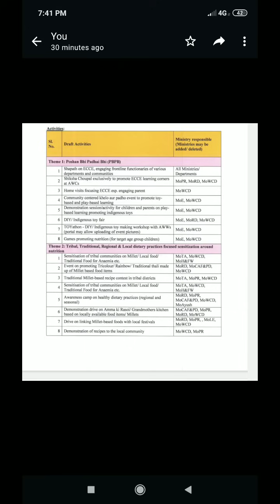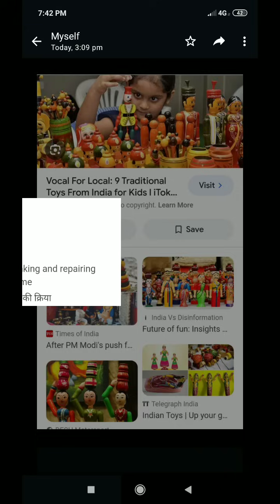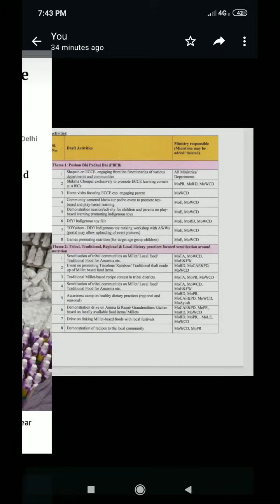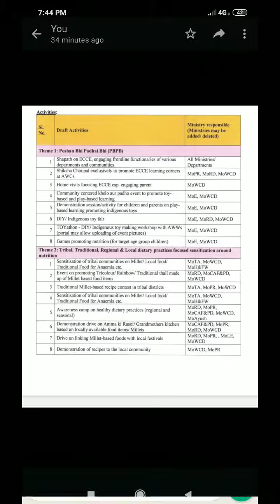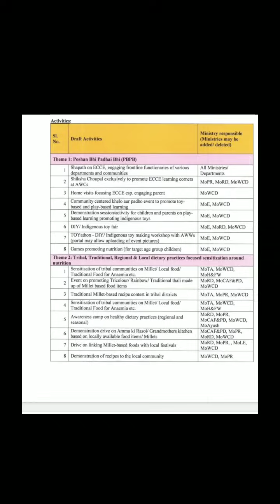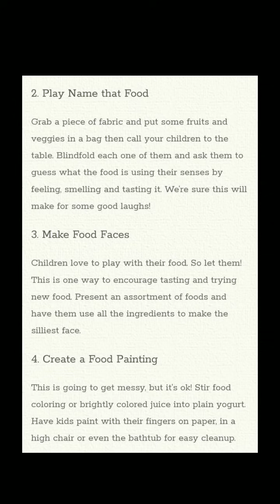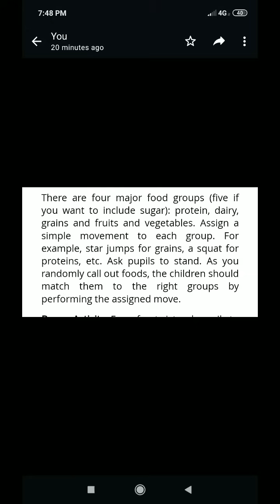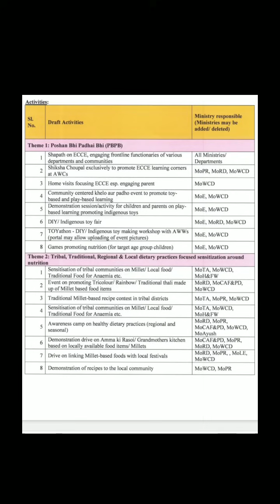Poshan Pakhwada 2024... Activities To Be Performed By AWWs At Anganwadi Centres On 12th March🙏🤗